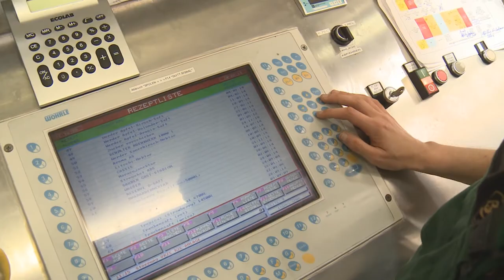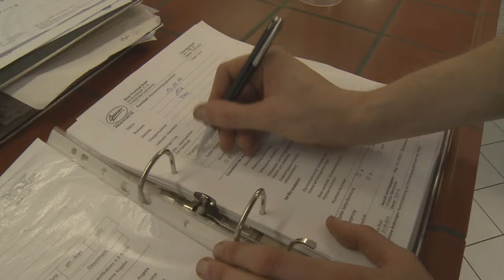IHK Bestenehrung 2014, Bauer Fruchtsaft GmbH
Auch dieses Jahr hat die IHK Cottbus die Azubis ausgezeichnet, die in der Abschlussprüfung das beste Ergebnis erreicht haben. Über die beiden besten haben wir wieder je ein Portrait gemacht. Hier das von Hendrik Hermann, von der Bauer Fruchtsaft GmbH, bester Auszubildender im Beruf Fachkraft für Fruchtsafttechnik.